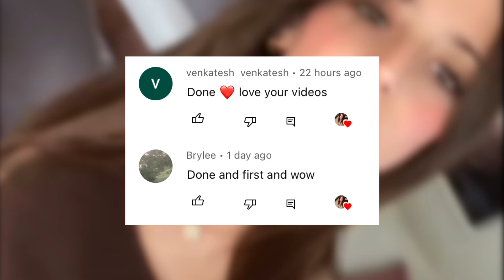Trey Makai Reveals Chelsea Lascher his Girlfriend?!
Trey is back at commenting at Chelsea’s videos! Is this a comeback?